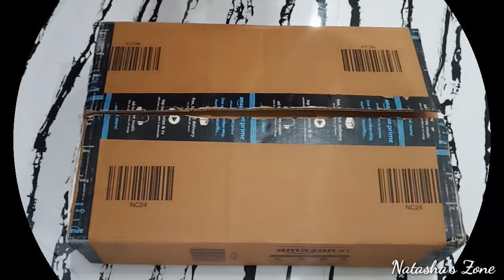Peigon Nonstick Cookware Set Review // Amazon Nonstick Cookwear Set